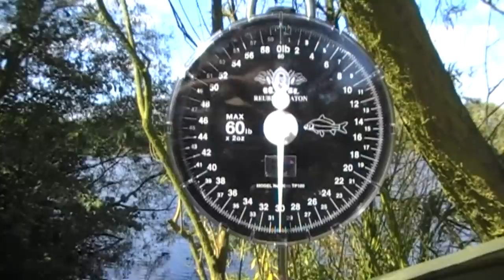The Woolpack Lake 3 - September 4 2007 - Long Distance Runner Pt4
I had already been hard at work for a good few hours when the first few rays of sunlight shone through my study window.
As I was sitting there gazing out of the window I suddenly found myself transported. I knew where I wanted to be and it was'nt here, uhh uhh!
The carp would be over the 'spot' in just a few short hours time and I just had to be in there ready and waiting for them.
It's my turn now, it's my time, I have earned it and I am running the last few yards.